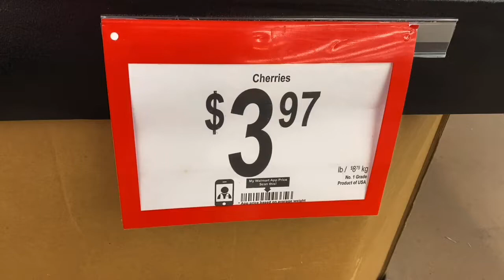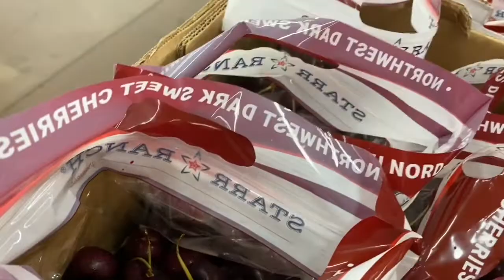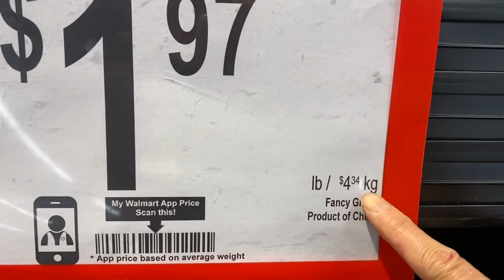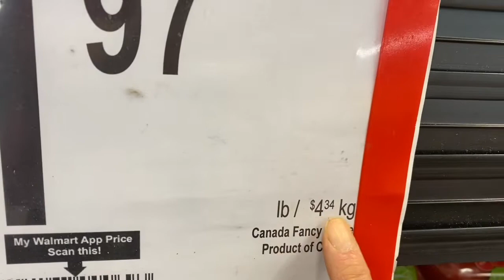Cherry Mỹ đầu mùa ngon lắm cuộc sống Canada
Cherry Mỹ giá dẻ lại ngon các bạn cùng mình đi xem giá trái cây ơ Canada